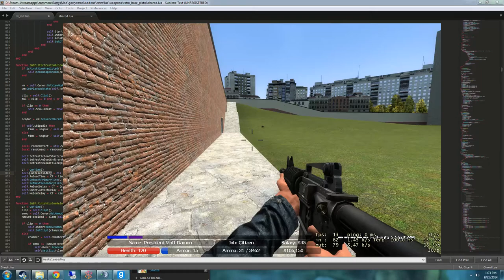Speed Reloads with Customizable Weaponry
This is an edited version of LEETNOOB's customizable weaponry. It has predicted spread and speed reloads, two things that the old CSTM didn't have. There are also new attachments over the old ones, but that isn't important.